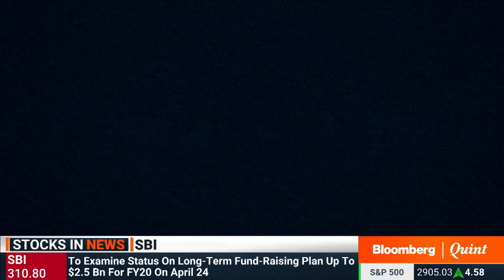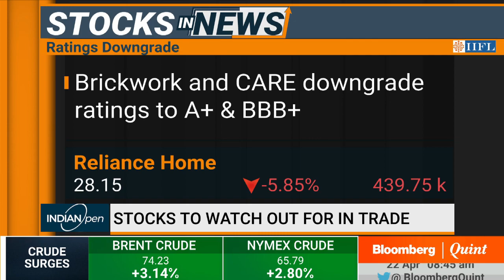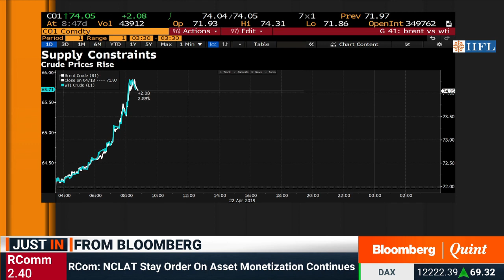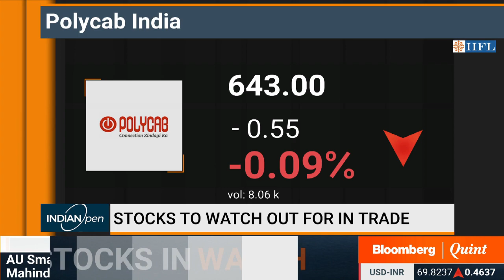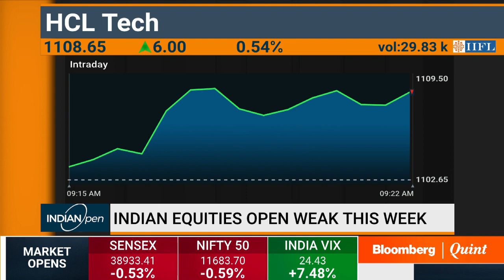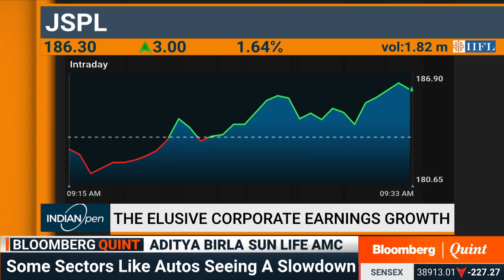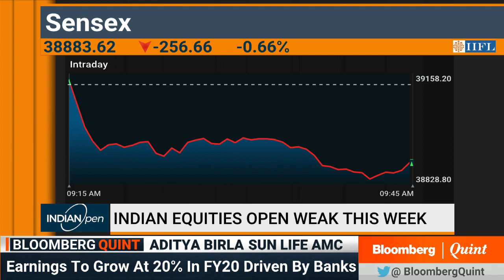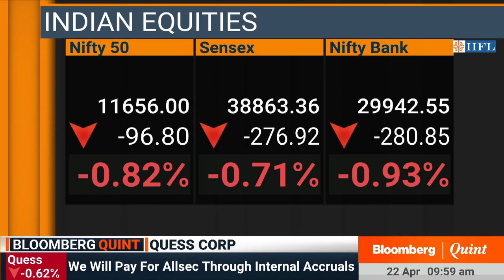IndianOpen: 22 April 2019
- Market & macros with Aditya Birla Sun Life AMC's Mahesh Patil
- Stocks to watch out for, F&O cues
- Trading strategies, market open & more
- Quess Corp's Ajit Isaac talks about the company's latest acquisition

Guests:
Bhargav Dasgupta, MD & CEO, ICICI Lombard General Insurance
Avinash Gorakshakar, Head Research, Joindre Capital Services
Mona Khetan, Sr. Research Analyst, Reliance Securities
Ruchit Jain, Techincal Analyst, Angel Broking
Brijesh Bhatia, Research Head, Dealmoney Securities
Mahesh Patil, Co-CIO, Aditya Birla Sun Life AMC
Ajit Isaac, Chairman and Managing Director, Quess Corp
Aditya Bhartia, Research Analyst, Investec Capital Services